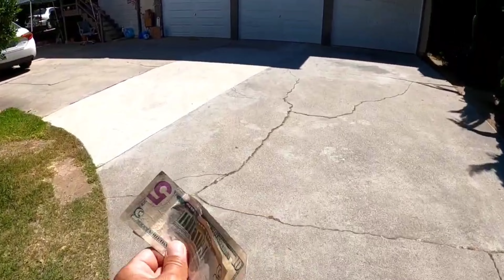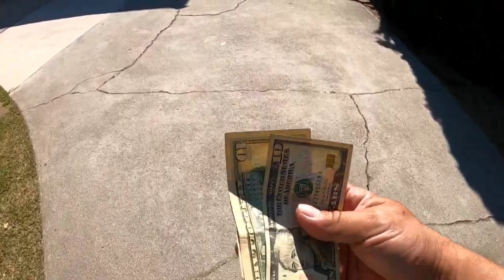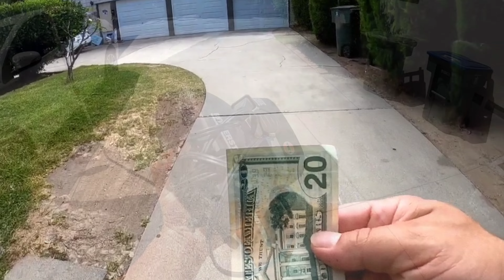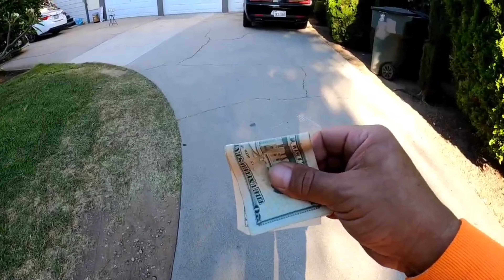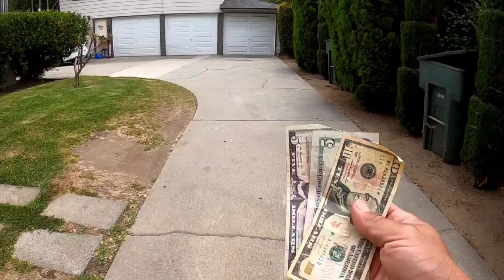Qué hago con las cosas que Recojo en las calles de California!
Mira también